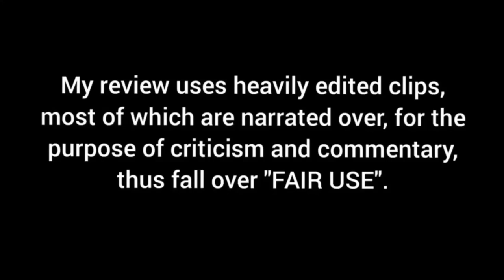Avatar: The Last Airbender Episode 1 - First Impressions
My first impressions on the live action adaptation of Avatar: The Last Airbender.